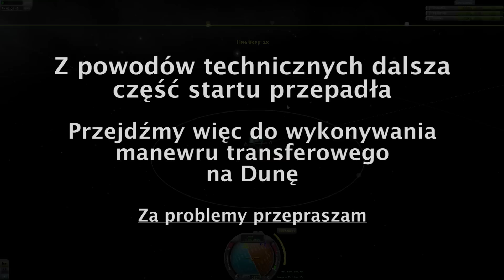Kerbal Space Program: KSP Podróże #2 - Duna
Drugi odcinek z serii KSP Podróże, w którym podróżuję na Dunę i z powrotem.